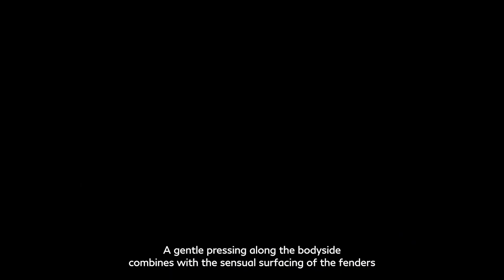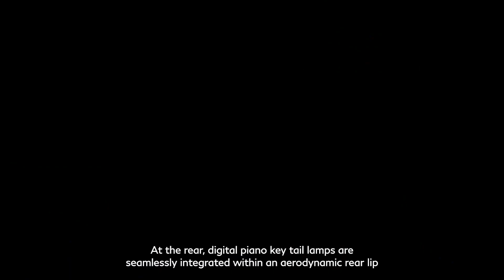INFINITI's Vision Qe - Japanese Design in Detail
Discover the Japanese design principles that guided the creation of the Vision Qe Concept, a preview of INFINITI’s first all-electric model.

Explore the intricate design details of this visionary concept with INFINITI Head of Design Taisuke Nakamura and Senior Vice President for Global Design Alfonso Albaisa on stage at INFINITI’s New Dawn event.